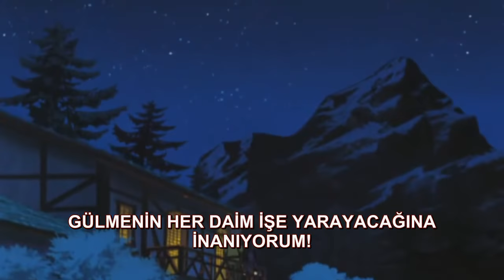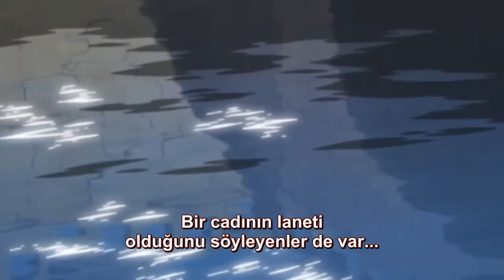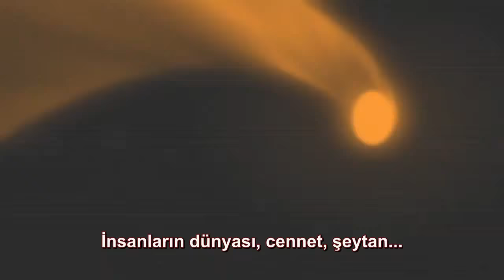Puchi Puri Yuushi 1. Bölüm Türkçe Altyazılı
Doğuyor! Platin Prensesi Adayı
Çeviri ve Düzenleme: Ediz Eddie